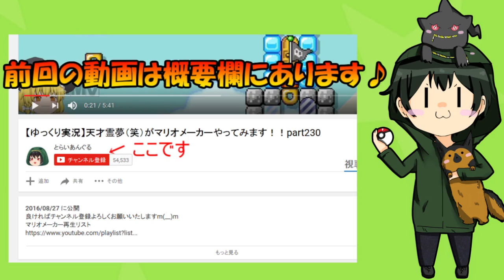【ゆっくり茶番劇】女神様物語 ついに初合体!!とらいあんぐるの女性バージョン！？part21【とらいあんぐる】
今回はいよいよ女神様の合体の能力が披露されます!!
そして合体するのは、、咲夜とチルノ!!
衝撃の結末が、、、